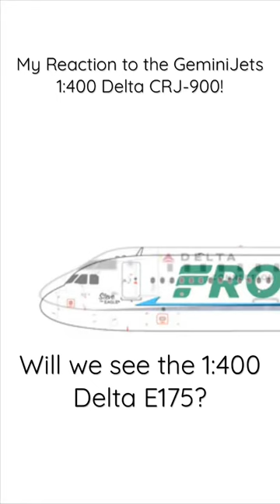When Gemini Jets Released the Delta CRJ-900…